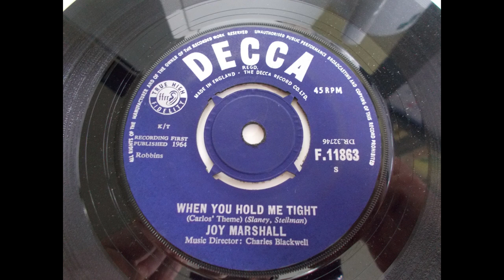Joy Marshall – When You Hold Me Tight ____UK popcorn